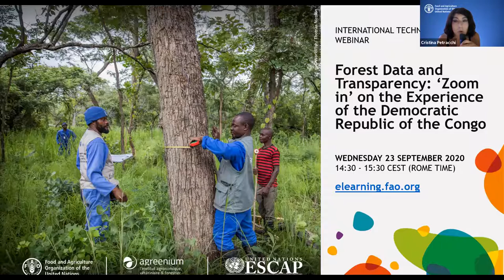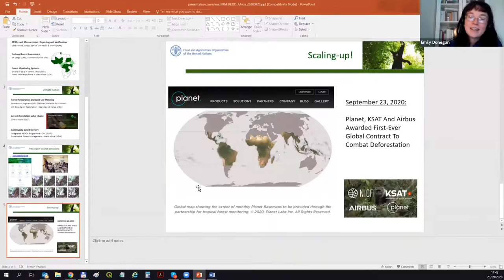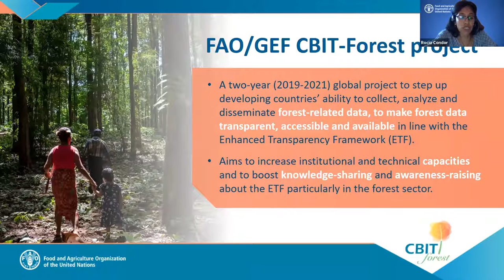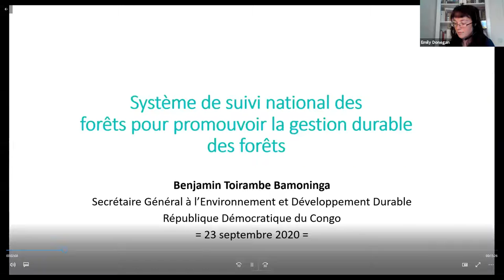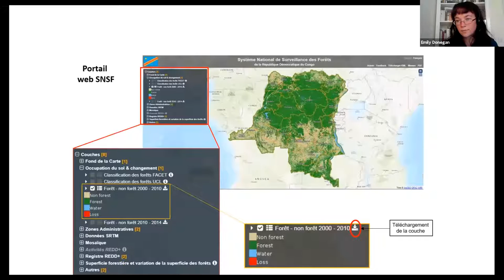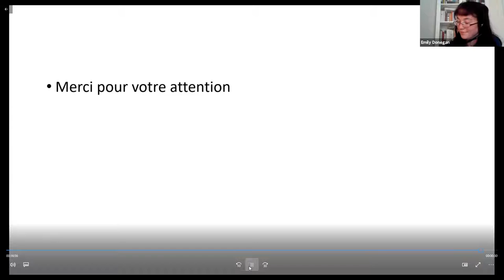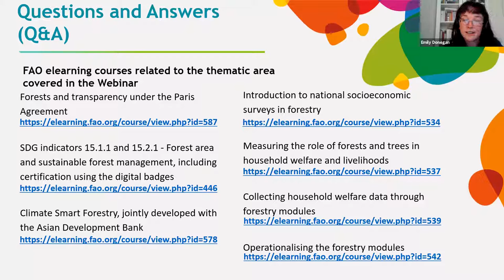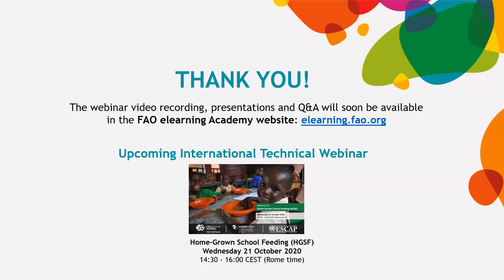Forest Data and Transparency 'Zoom in' on the Experience of the Democratic Republic of the Congo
Objectives of the webinar:
1) Give a general overview of the ongoing work being done in the African region on forest monitoring and climate action;
2) Present the “Capacity Building Initiative for Transparency – Forest” (CBIT-Forest) project and its support to the Paris Agreement goals; and
3) Present the work being done in the Democratic Republic of the Congo in relation to transparency in the forest sector.